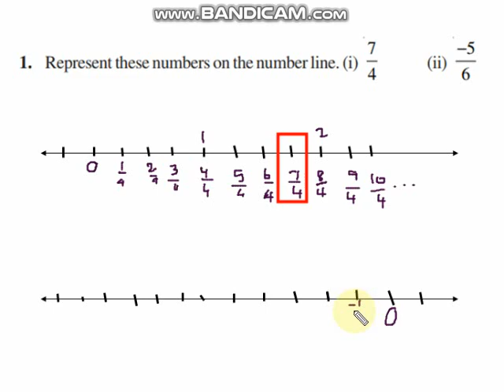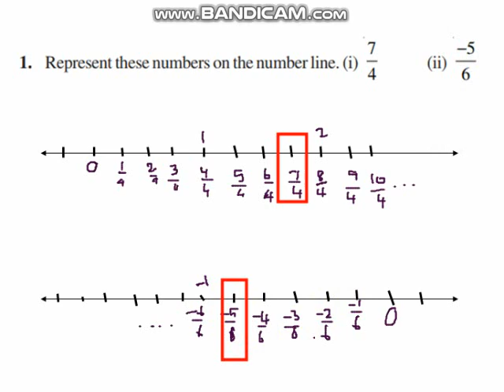Class 8, Exercise 1.2, Question 1 in Tamil, Rational Numbers, Chapter 1, CBSE Maths, NCERT Solution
NCERT Class VIII Mathematics (CBSE Grade 8)

1. Number System
2. Rational Numbers
3. Properties Of Rational Numbers
4. Representing Rational Numbers on a Number Line
5. Rational Number between two rational numbers

Exercise 1.2 Problem 1 Solution